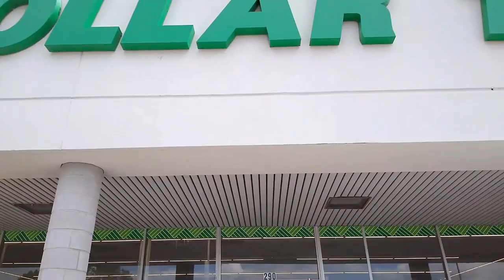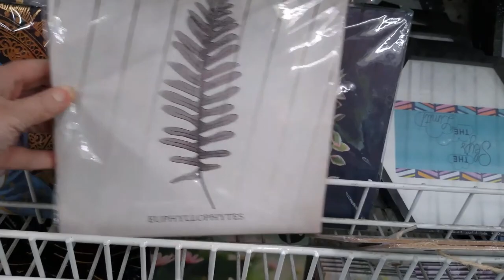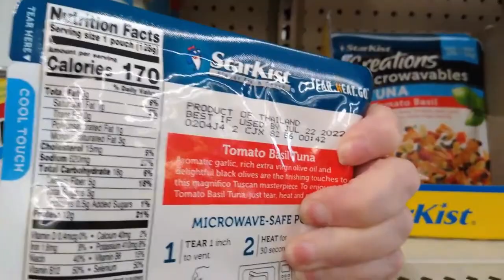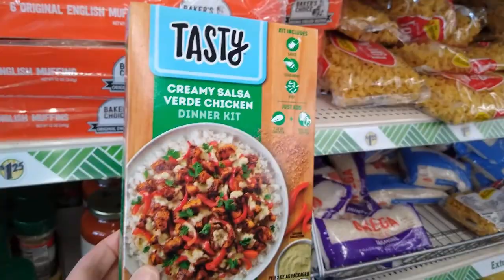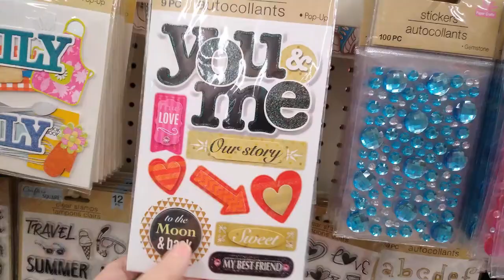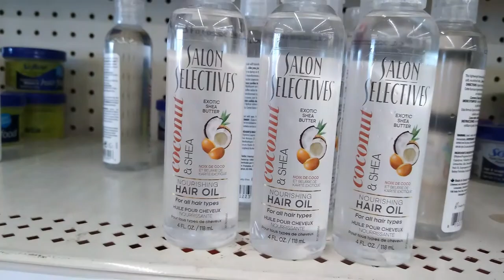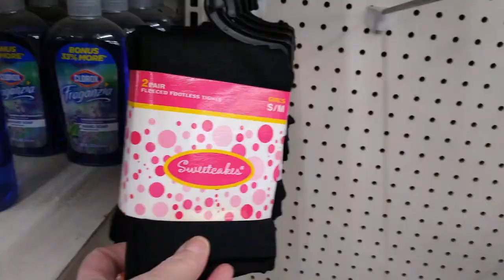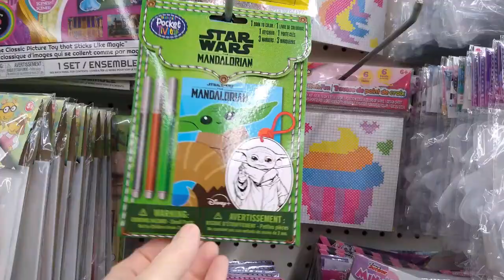DOLLAR TREE | WISHLIST BONANZA ! | NEW FINDS |DOLLAR TREE SHOP WITH ME | COME WITH ME TO DOLLAR TREE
We are headed out to the Dollar Tree to go Dollar Tree Shopping to see all the Wow Wishlist Good New Finds at the Dollar Tree.  I'll be back with the Dollar Tree Haul next.  It's all new at the Dollar Tree and this store is Humongous! please join me today for a Dollar Tree Shop with me and we will do a Dollar Tree Walk through and Dollar Tree browse with me for some Fun New Exceptional finds that I've never seen !! I'm talking New Stuff that I have NEVER Seen.  They have a ton of New stuff.  I got some great BARGAINS and I want to show you what I got at the Dollar Tree.
I am amazed that you can get all this at the Dollar Tree. The Dollar Tree is my favorite place to shop and yes I have a Dollar Tree Addiction. Come along with me and shop with me at the Brand New Dollar Tree closest to me.

Thank you for all the support and love. You guys are the reason why I keep getting out there!

PLEASE COME CHECK OUT MY LATEST DOLLAR TREE VIDEOS..They feature Dollar Tree Hauls, Dollar Tree Walkthroughs, Dollar Tree Shop with me, Dollar Tree Browse with me and Dollar Tree taste tests, and Dollar Tree Product Reviews. So Come with me to the Dollar Tree and have some fun!

DOLLAR TREE HAUL | Is this a weird haul? | My Dollar Tree Secret | AWESOME FINDS | I Love The DT

DOLLAR TREE SHOP WITH ME | COME WITH ME TO DOLLAR TREE | HUMONGOUS STORE | March 20, 2022

Some of my favorite Dollar Tree haul ladies are CraftyGirl, Thrifty Tiffany Dollar Tree Hauls, Noni's Life Dollar Tree Haul. I bet you know and love them all.They all love the Dollar Tree as much as me !

This video is about :
DOLLAR TREE, DOLLAR TREE HAUL, DOLLAR TREE HAUL MARCH 2022, DOLLAR STORE HAUL MARCH 2022

Some of my favorite DT haulers are Jennifer Mowan5, Only-in-my-Dreams*, Leighs Home and CraftyGirl and Browneyesonabudget